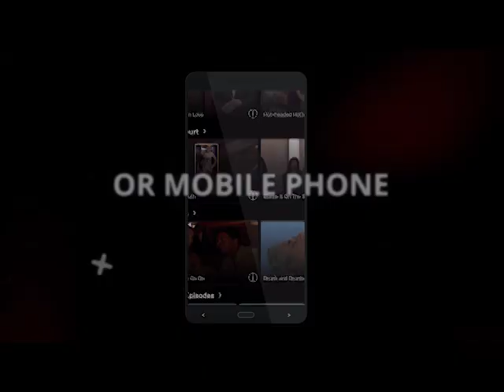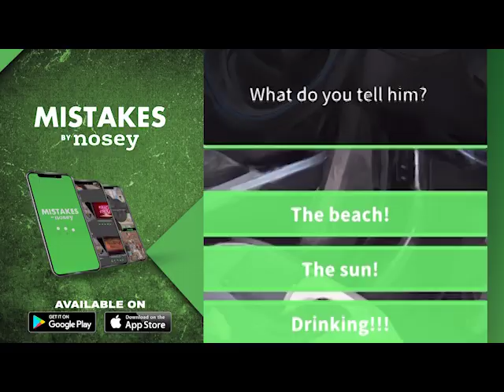3 Teen Moms... 3 Babies... Is One Man the Father? Part 1👶🏼🤨 The Maury Show Full Episode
Shankel is desperate to prove that Dana is her baby's father. Shawnteeonah swears Terrell is her baby's father. They have babies and they have questions. Only Maury has all the answers. Explosive paternity results on today's MAURY.